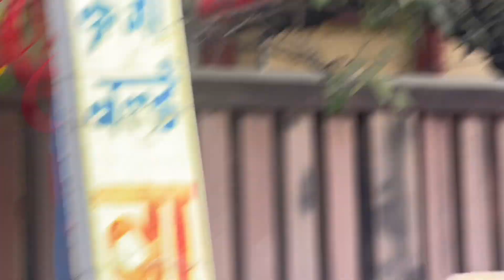សៀកឥណ្ឌា ងាយៗ តែអាចរកប្រាក់បាន